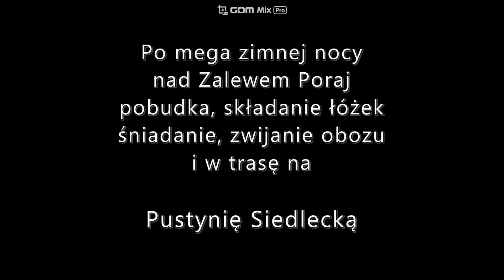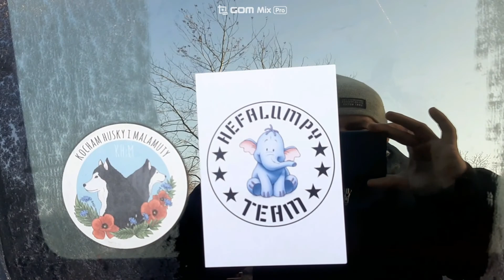Wyprawa Hefalumpów na Jurę 24-26 styczeń 2020 część 1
Wyprawa na Jurę 24-26 styczeń 2020, pierwszy nocleg nad Zalewem Poraj drugi na Pustynie Siedleckiej